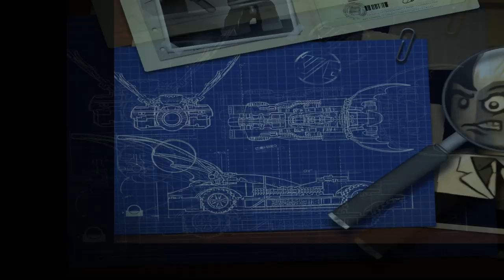Stage-One n°40 : LEGO Batman, Le Jeu Vidéo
Test du jeu LEGO Batman, Le Jeu Vidéo sur PC.

LEGO Batman : Le Jeu Vidéo sur PC met en scène le célèbre homme chauve-souris et son compagnon Robin dans une aventure made in LEGO. Traversez les niveaux en coopération avec votre acolyte prêt à vous donner un coup de main pour résoudre certaines énigmes, aidez-vous de votre bat-arsenal et enfiler différentes combinaisons pour obtenir des aptitudes spéciales. Affrontez les super-vilains de la série pour pouvoir ensuite refaire le jeu avec eux et débloquer de nombreux bonus.

Éditeur : Warner Interactive.
Développeur : Traveller's Tales.